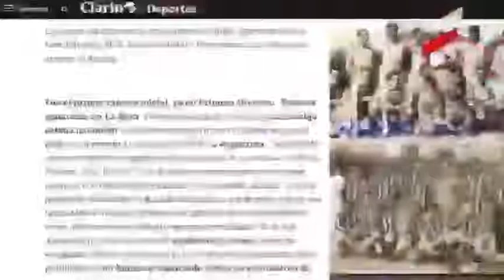RIVER PLATE ....."EL MAS GRANDE"